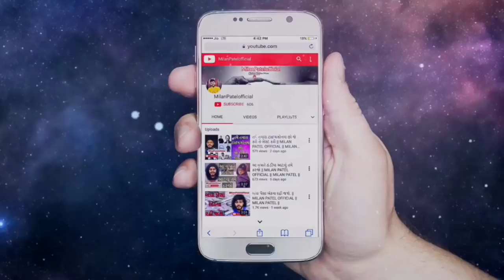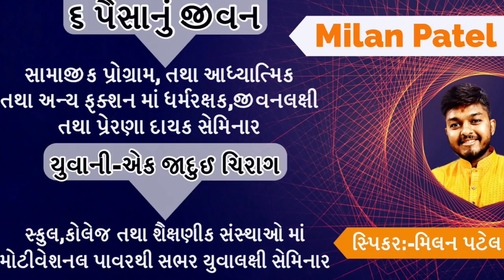મહત્વના મુલ્યો | Motivational Speech Gujarati | Milan Patel Official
હવે તમારા સ્કુલ,કોલેજ,ગામ,શહેર,ધાર્મિક પ્રસંગોમા,સામાજીક ફકંશન કે અન્ય કોઈ પ્રસંગમાં યુવાલક્ષી,જીવનલક્ષી અને પ્રેરણાત્મક સેમિનાર કરવા માટે સંપર્ક કરો :- ૭૦૧૬૯૪૪૮૧૩

Sanjay raval
Gyanvatsal swami
Gujarati motivation
Gujju video
Milan Patel
Suvichar
Saty ghatna
Kavitao
Varta